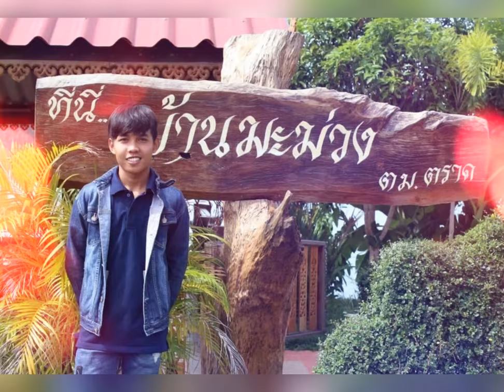វីរៈ ណាន់ - Vireak Nan (សមាជិកក្រុមឈុនសិលា / Paje Team) [99 រូបថតស្អាតៗ ពីមុន និង ឥឡូវ]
នេះជាកម្រងរូបថតរបស់សិល្បករខ្មែរ “វីរៈ ណាន់” @vireaknan361
គាត់ជាជាតារាសម្ដែងដ៏ល្បីឈ្មោះនៅក្នុងស្រទាប់យុវវ័យក្នុងព្រះរាជាណាចក្រកម្ពុជា ❤️

These are the photos of Cambodian artist ”Vireak Nan”. He is a well known actor in the Kingdom of Cambodia ❤️